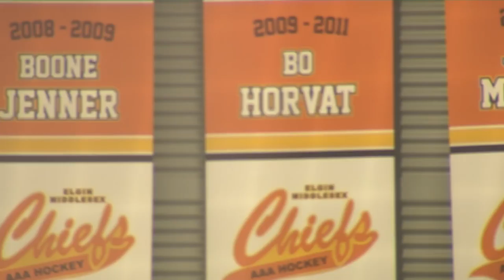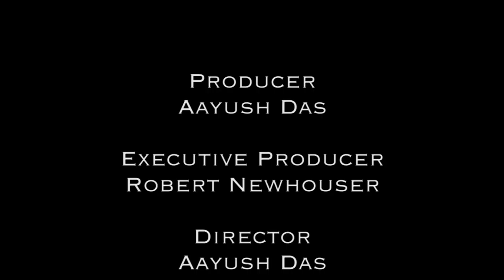Jake Murray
The story about a young hockey kid from a small town in Ontario. Jake Murray is a Hamilton Bulldogs forward who faced cancer and came out stronger. This documentary tells Jake's story, his challenges, and his triumphs. From his beginnings in London and the Elgin Middlesex Cheifs, to his new home in Hamilton, find out what makes this young man an extraordinary individual.